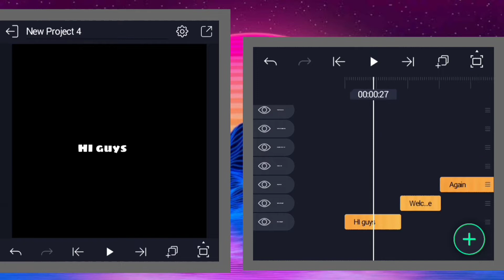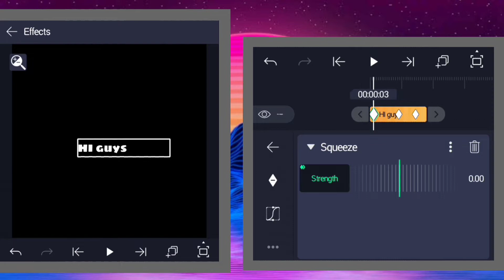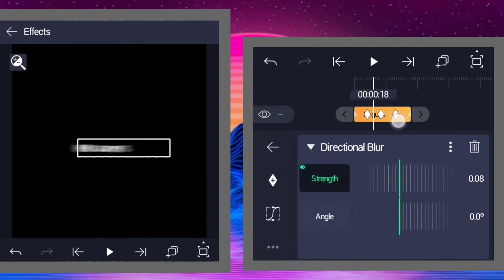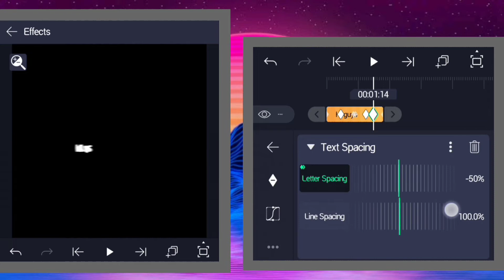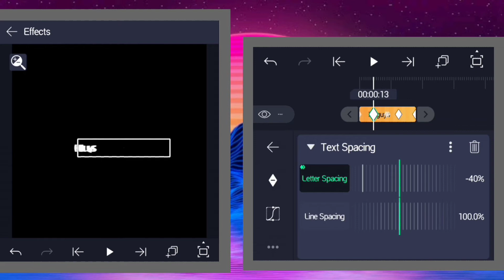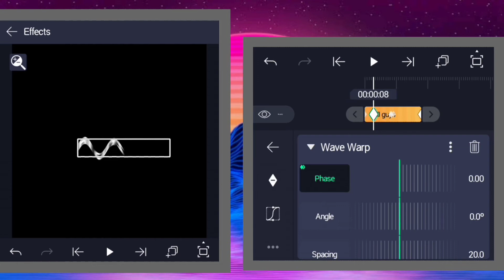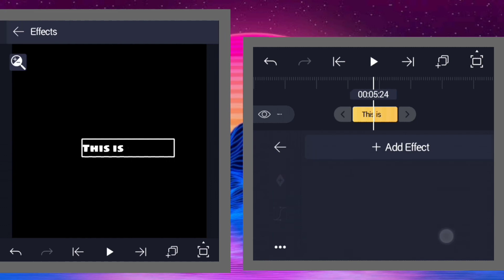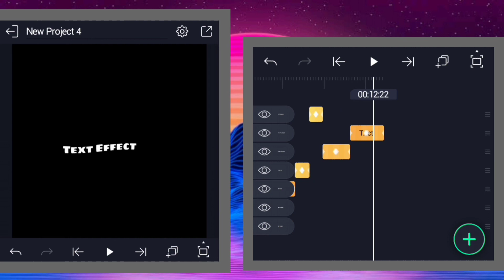SQUEEZE + WAVE WARP + TEXT SPACING Tutorial | TUTORIAL IN ALIGHT MOTION | PHILIPPINES | INDA